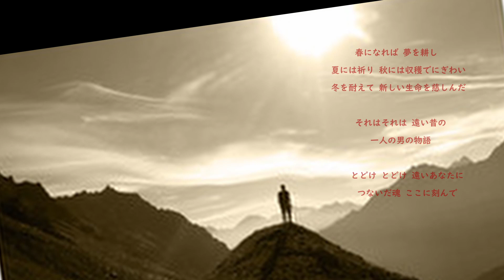それはそれは 遠い昔の一人の男の物語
作詞・作曲　北山恵　　うた　北山恵　　編曲　新免道生